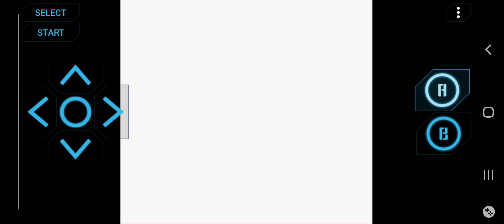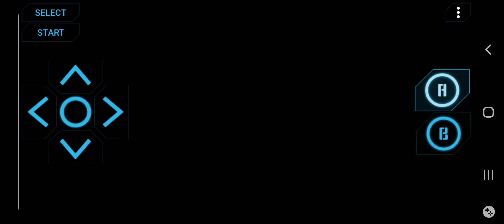pokemon crystal nuzloke s2 part 6. I suck on it but I won't give in